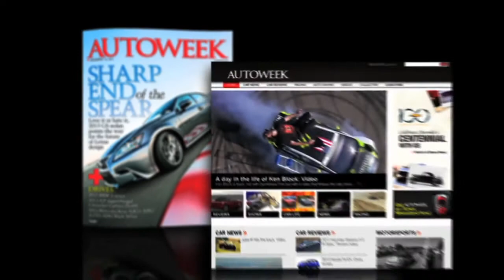Pontiac & Saturn owners choose to stay in the GM family - Autoweek TV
Also in this episode: Mopar gives the Fiat 500 some extra bite and Audi and McLaren score big race wins over the weekend.  at autoweek.com